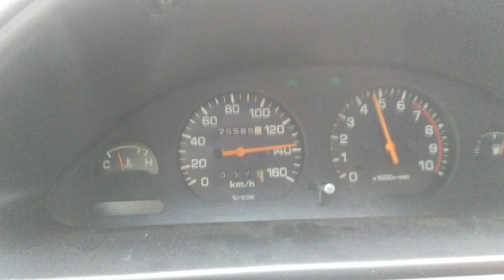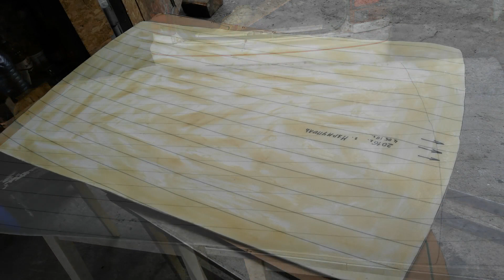"ГТ" Знакомство с БЕЛЛОЙ или "аля" ПРОЭКТИК..!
ПРИВЕТ ВСЕМ !!! В данном видео открыто начало "типа" проекта по восстановлению автомобиля Дайхатсу Куоре - а именно второе авто в семье, на котором ездит жена! В процессе обслуживания были выявлены некие дефекты, которые повлекли за собой. то, что Вы увидите в дальнейших сериях!)))